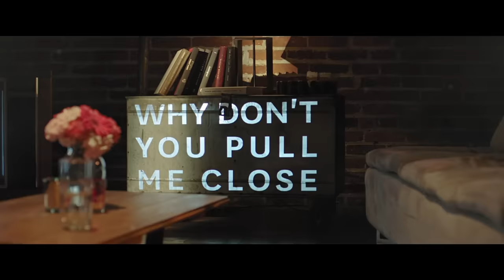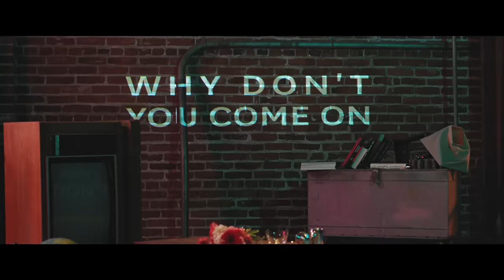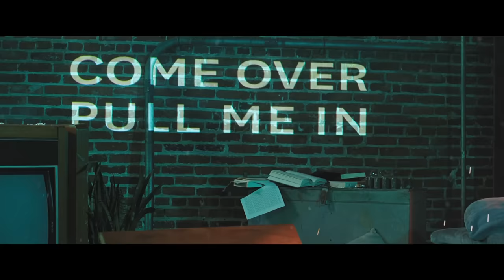Zedd, Maren Morris, Grey - The Middle (Lyric Video)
We worked really hard on this record to get it just right and it feels great to be able to finally share it with everyone. It was super fun working with Maren because she is clearly an amazing singer and very talented musician.  And, I always love working with Grey because we push ourselves to make the best music possible and the end result is incredible. - Zedd

I met Zedd in Nashville several weeks ago when he came to town to record my vocal for “The Middle”. My fans know that my sounds is reflective of my many influences as a songwriter and artist and I think they’ll be ecstatic to hear this collaboration with him and Grey! - Maren Morris

Some songs come really quickly and naturally, but for a while there it seemed like this song didn’t want to come out. We ran into obstacle after obstacle, but we kept fighting for it because we knew this song was special. This is also our first time working with a country singer, and the different styles ended up fitting perfectly! SO glad that we can finally share this one with you, so enjoy! - Grey

Right over there
Sat on the stairs

The cabinets are bare
And I'm unaware

Of just how we got,
into this mess

I know we meant
All good intentions

Cos I can't just let you go

Back for a minute
Into the kitchen

Taps are still running
Dishes are broken

How did we get,
into this mess

All good intentions

Music video by Zedd, Maren Morris, Grey performing The Middle. (C) 2018 Interscope Records